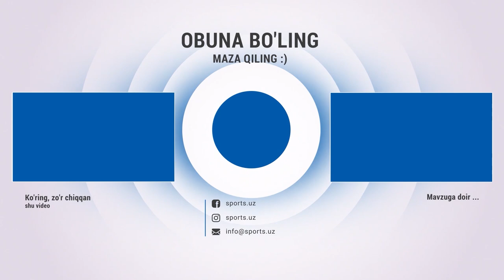Gonorari raqobat, chet eldan pulga olib kelingan raqiblar - Laziz Mullajonov